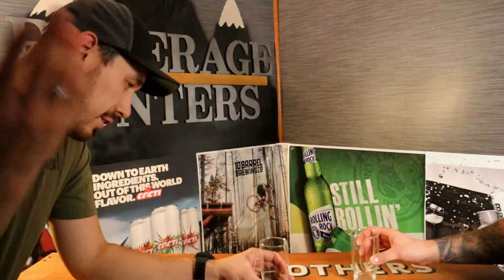Blood Orange Gose Anderson Valley Brewery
Anderson Valley Brewing is of one the original craft breweries in the US. This is one of their many brews the Blood Orange Gose. Its time to open up the California based Sour beer. Here we go.